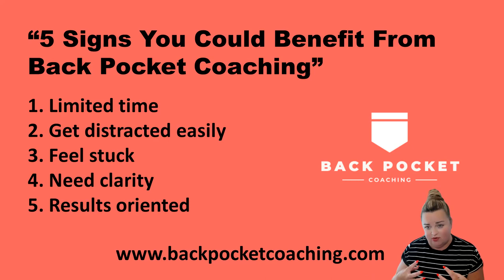5 Signs You are Ready for a Back Pocket Coach